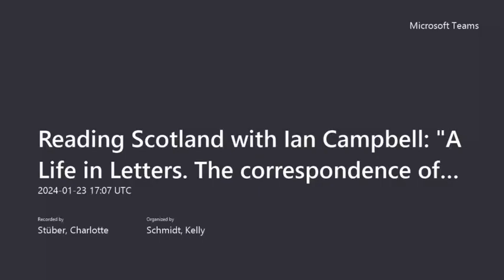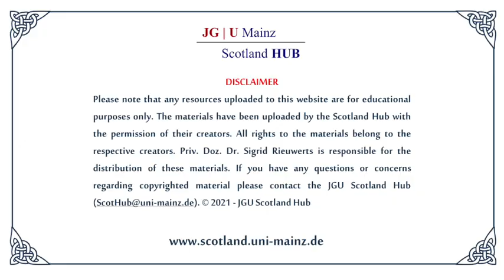Reading Scotland with Dr Ian Campbell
A Life in Letters. The correspondence of Thomas and Jane Welsh Carlyle.

Ian Campbell was born in Lausanne. He was educated there as well as in Scottish schools and Universities: MA (Aberdeen), PhD (Edinburgh), D Litt. (MUW). Since 1967 he has been with the English Literature department at the University of Edinburgh, with visiting appointments in USA, Canada, Germany, France, Japan, and China.  Since 2009 he has been Professor Emeritus of Scottish and Victorian Literature. He is one of the senior editors of the Duke-Edinburgh edition of the Collected Letters of Thomas and Jane Welsh Carlyle (Duke University Press, completed in 2023 in 50 Volumes).

Scotland Hub’s ‘Reading Scotland’ is a virtual community bringing together Germans and Scots and all who have an interest in Scottish life and literature. The lecture and event series is organised by Priv.-Doz. Dr. Sigrid Rieuwerts.